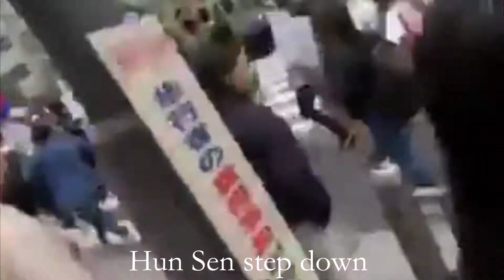ខ្មែរពេញសកលលោកផ្ទុះបាតុកម្មប្រឆាំងនឹងលោកហ៊ុនសែនជាបន្តបន្ទាប់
My Chanel show about situation in Cambodia and worse political of leader that consider Khmer people being enemy his family.
This channel also I hope it show what happen in Cambodia to world and then world save Khmer from worse Leader.